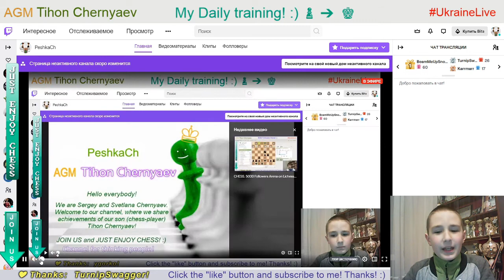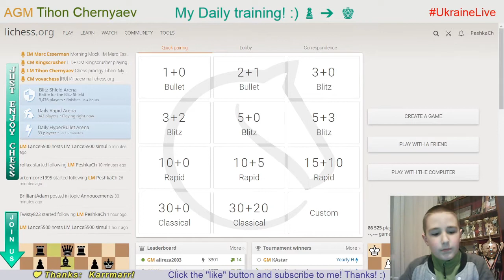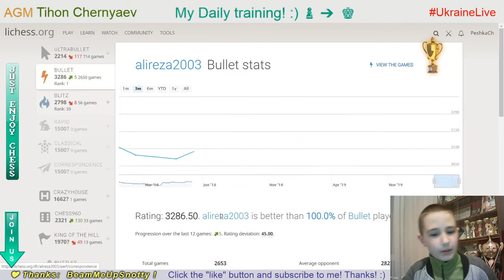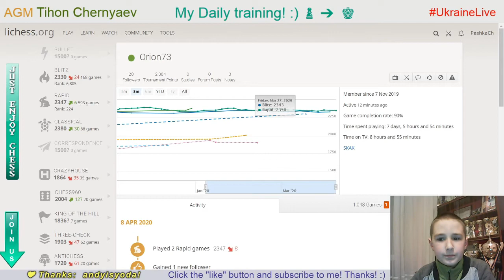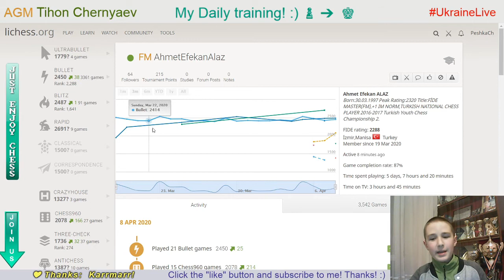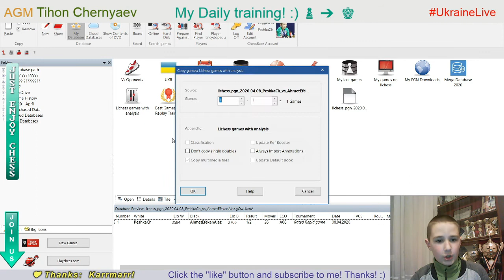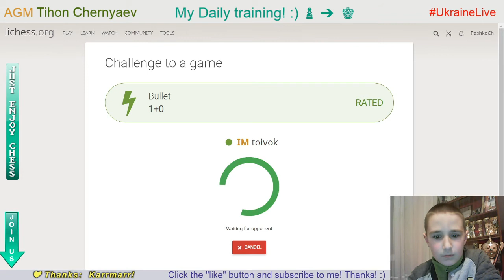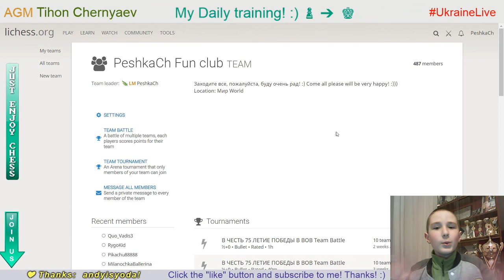Chess prodigy Tykhon. My daily training. GO to GM! LiveStream. 08/04/2020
The highlights of the stream:
  0:23 - Puzzle of the day
  4:46 - Blind game with computer Stockfish A.I. level 7
13:04 - Perfect blind game with computer Stockfish A.I. level 6
28:29 - Game with a live opponent "FM AhmetEfekanAlaz"
40:29 - Score 72 in Coordinates
42:21 - Analysis of the game
46:05 - Mini battle with Mnogoznaal11 (2941) in bullet